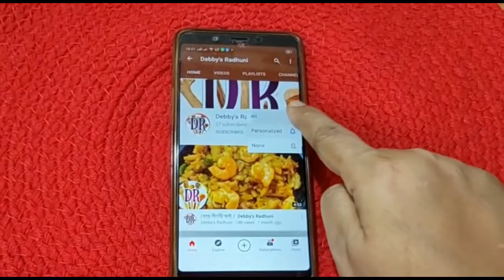Boal macher do pyaza recipe / Debjani Creations Tutorial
বোয়াল মাছের দো পেঁয়াজি  / Indian Cuisine